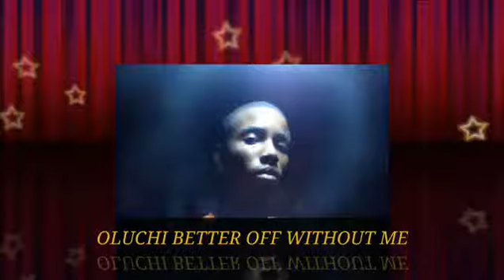Oluchi better off without me music video